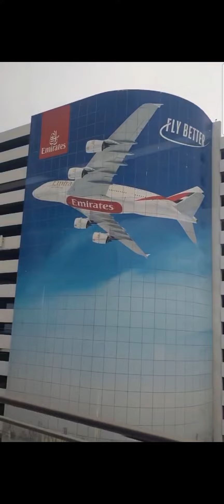thanks ate niz for sending this vedio love it,my dream place inshallah makapunta#